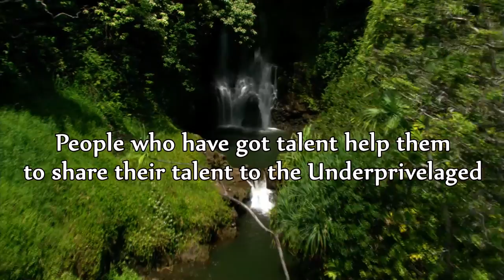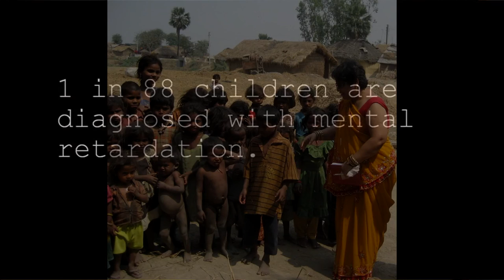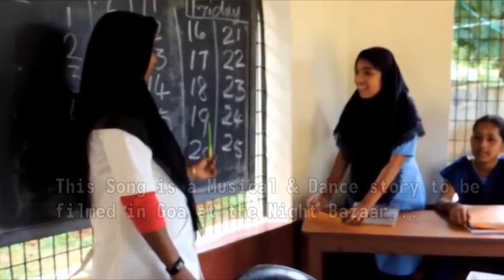Orphan Child By Lawrence Dias (Colva - Goa)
Dedicated to all the Orphans and Underprivileged Children